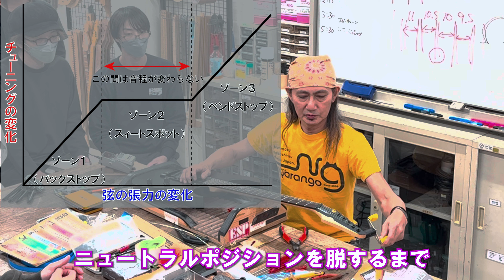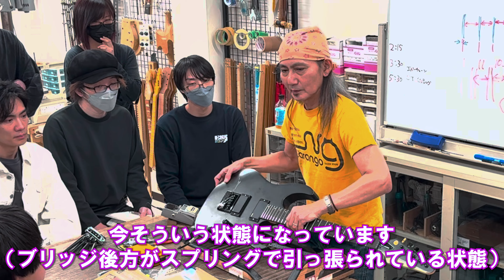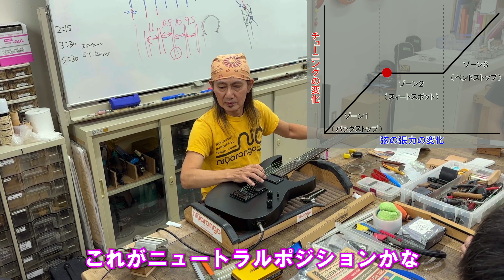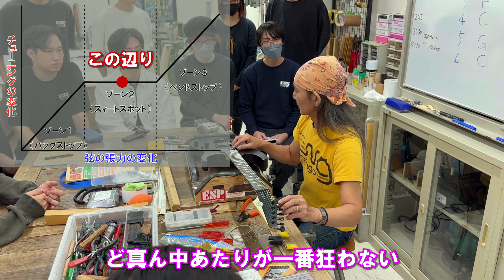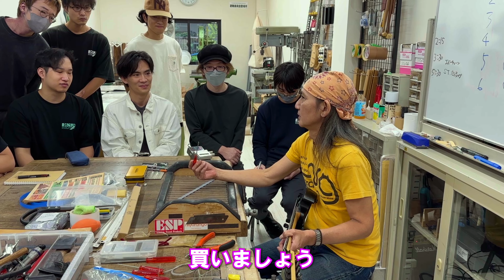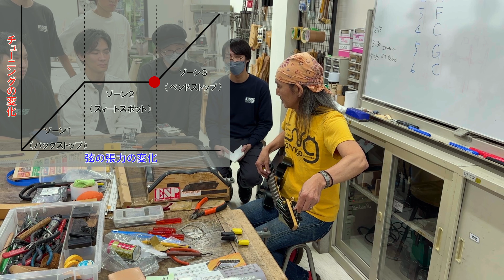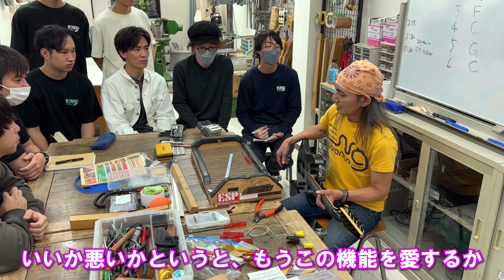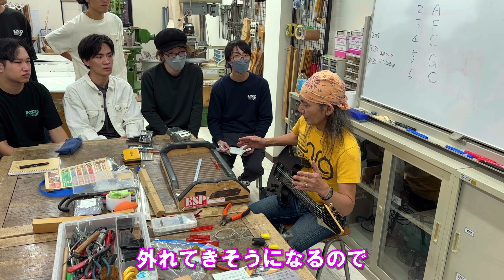プロの流儀！ESP製品開発セクション【林 宏樹】氏によるEverTune搭載ギターの弦交換・調整 特別授業 ESP GCA大阪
ESPギタークラフト・アカデミー大阪校
ESP製品開発セクション【林 宏樹】氏を迎え、特別授業を行いました。

今回のお題は、『EverTune搭載ギターの弦交換・調整』です。御覧ください。

近年、メタルシーンを中心に主流になりつつある「EverTune」ブリッジ！
チューニングが狂わない！？
仕組みは一体！？
弦交換や調整はどうやってするの！？
そんな疑問をESPが誇るスーパーリペアマン林宏樹先生に解説していただきました！

ギター製作・リペア・改造を専門的に学べる学校
ESP GUITAR CRAFT ACADEMY OSAKA/イーエスピー ギタークラフト・アカデミー大阪
〒530-0015大阪市北区中崎西2-5-18
GCA大阪校HP